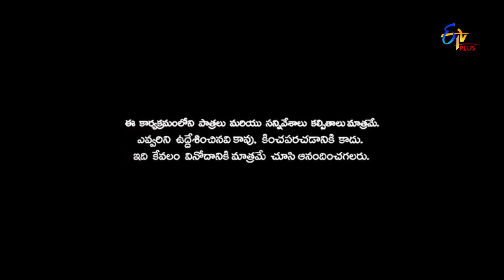Patas | Bindas Brother's Performance | 16th January 2018 | ETV Plus